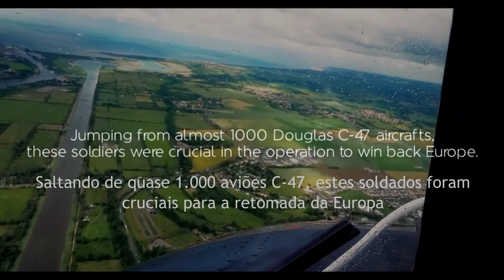Da Hélice ao Jatos Modernos!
Projetos de mini documentários. Faço-os num padrão "History Chanel'!